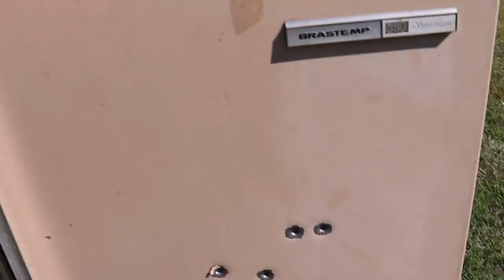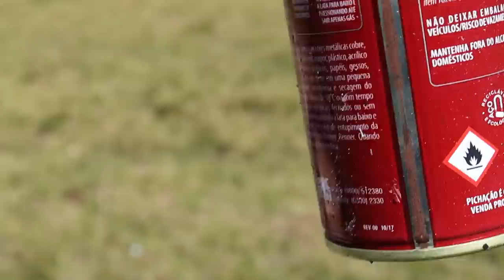TESTE: GELADEIRAS SÃO A PROVA DE BALAS ?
No experimento de hoje testamos se uma geladeira consegue resistir a um tiro.

Canal só de tiro: @baronestrike5391